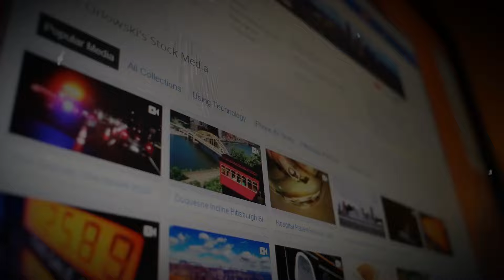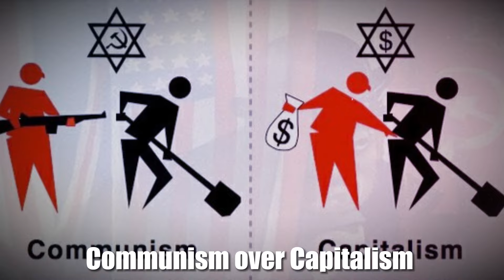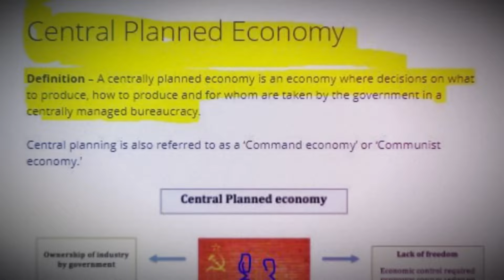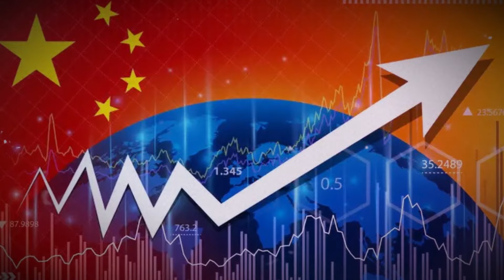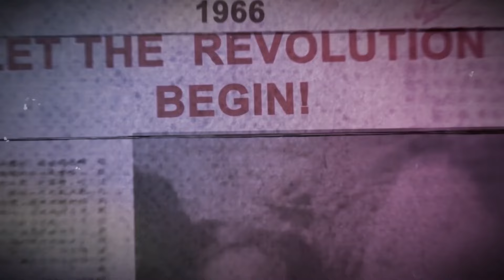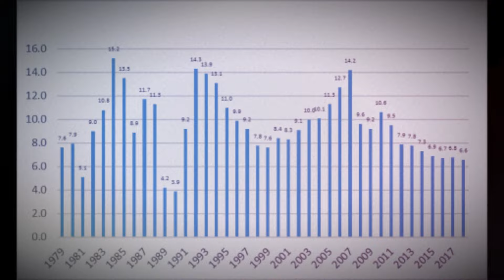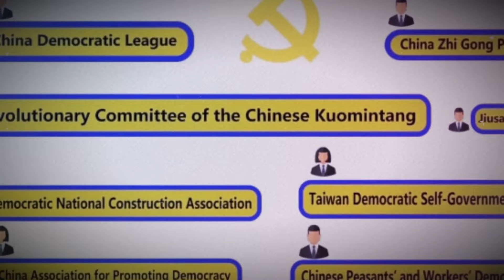China's Communist Journey: From Mao's Revolution to Economic Superpower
Dive into the fascinating history of China's choice for communism over
capitalism, and explore the key factors that led to its rise, challenges, and impact on the nation. Witness China's transformation from an impoverished country to an economic powerhouse, with a unique blend of socialism and capitalism. Join us as we unravel the intriguing story of China's Communist journey!